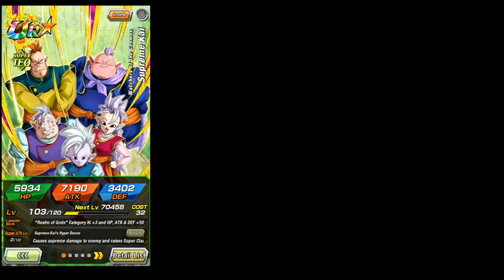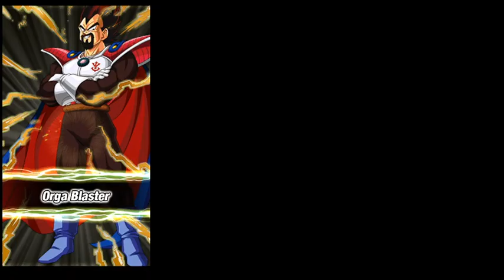Dragon Ball Z: Dokkan Battle